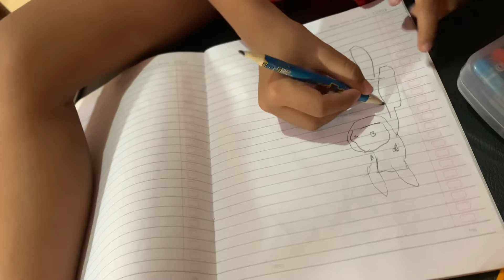Abang Menggambar Hewan part I